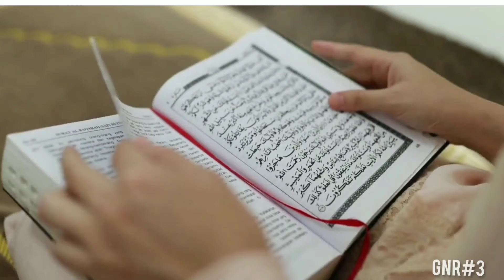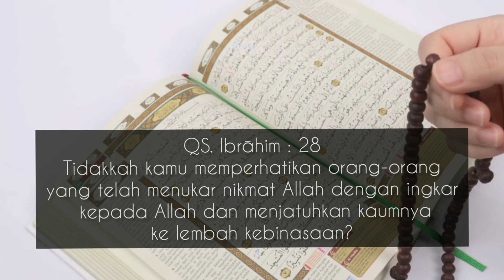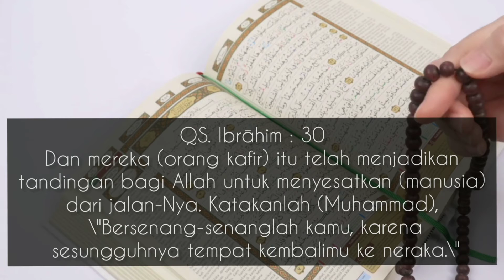SURAT IBRAHIM 24-30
Dari Studio News Room, KVDAI mempersembahkan KALAM ILAHI...

CREATIVE TEAM :
Produser : WIDYANI ASRI_KVDAI 219_SIBOLGA

Script Writer : WIDYANI ASRI_KVDAI 219_SIBOLGA

VO : WIDYANI ASRI_KVDAI 219_SIBOLGA

Audio Editor : ACHMAD FAISAL_KVDAI 1323_JEPANG

Video Editor : WIDYANI ASRI_KVDAI 219_SIBOLGA